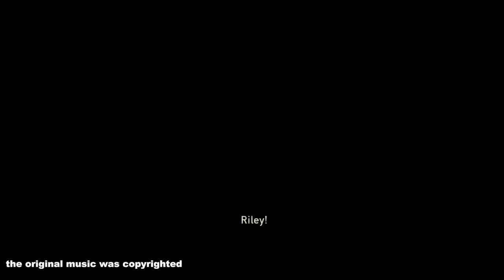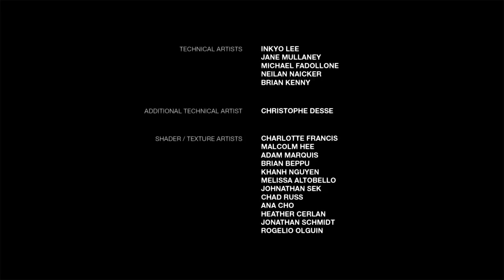LEFT BEHIND DLC - THE LAST OF US